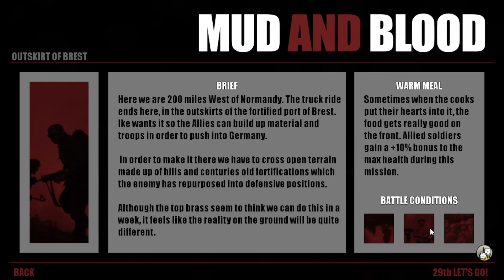Ourskirt 11/17 - Campaign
Their eastern front experience ain't gon help.